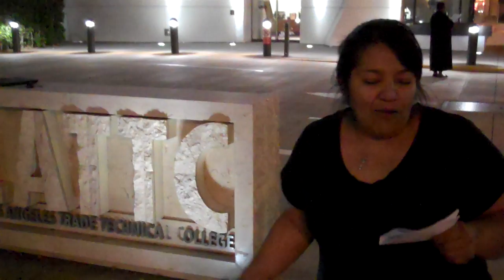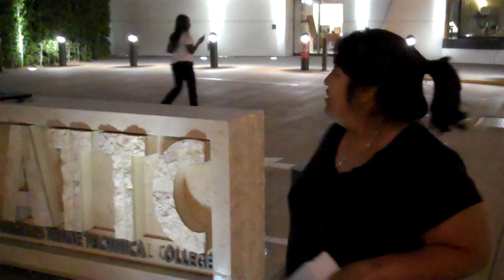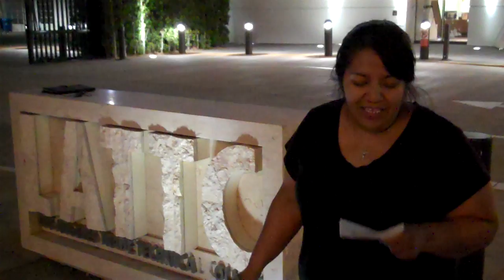LACOA Social Media Class: Video Exercise (Spring 2012)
The L.A. Community Organizing Academy (LACOA) is a 1-year program dedicated to training generations of community organizers to work throughout Los Angeles. The program is housed at Los Angeles Trade Technical College and administered by Community Development Technologies Center (CDTech).